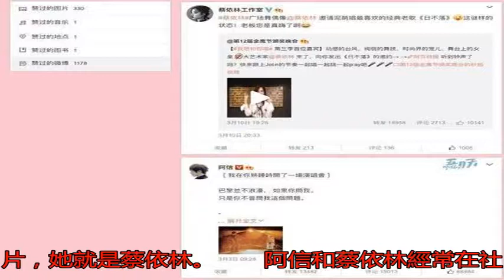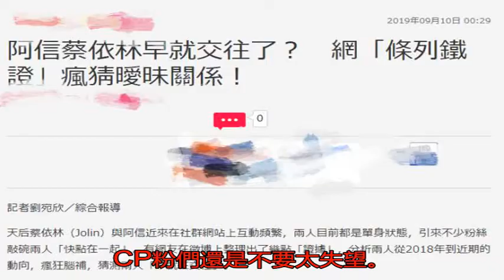蔡依林和阿信戀情實錘？網友羅列兩人曖昧互動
在蔡依林的多段戀情中...